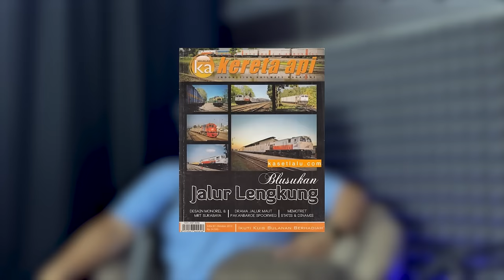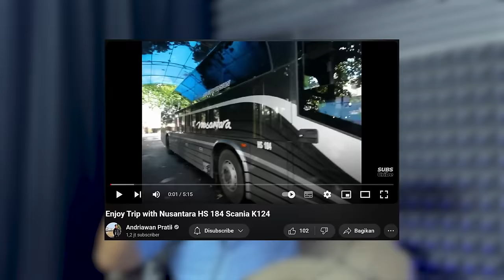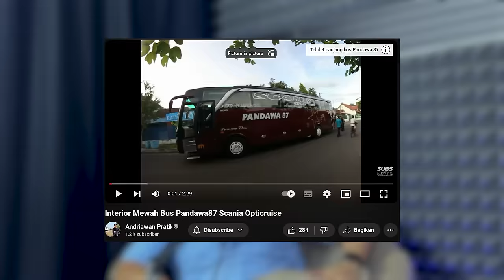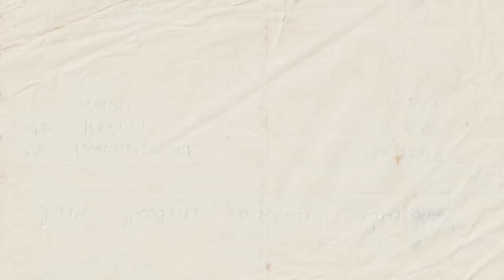TERNYATA ANDRIAWAN PRATIKTO PERNAH BERMASALAH SAMA OPERATOR KERETA INI!!!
Halo NYETTizen! Podcast Wara Wiri Episode Ke Delapan Part 1 sudah hadir nih,

Pada episode kami mengundang influencer paling terkenal di dunia transportasi siapa lagi kalau bukan andriawan pratikto, seperti apa kehidupannya ? Mari simak video selengkapnya!

Salam,
PWW